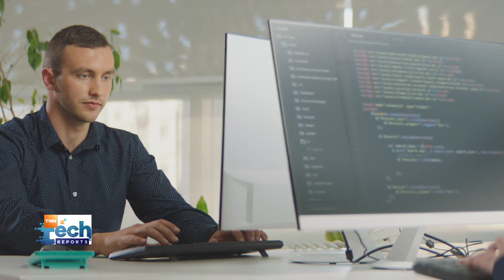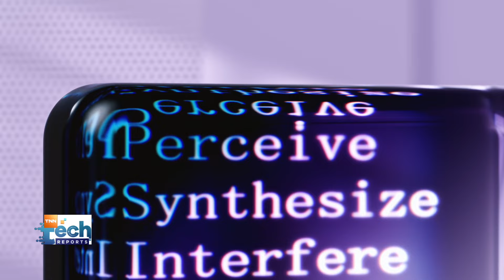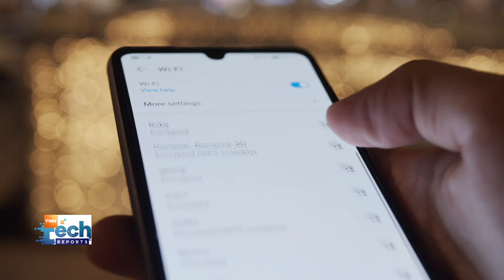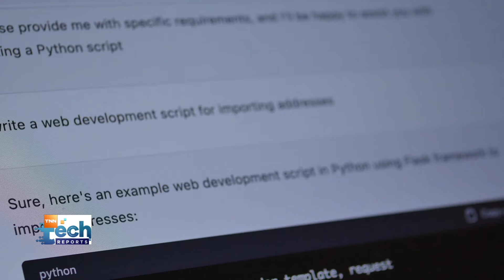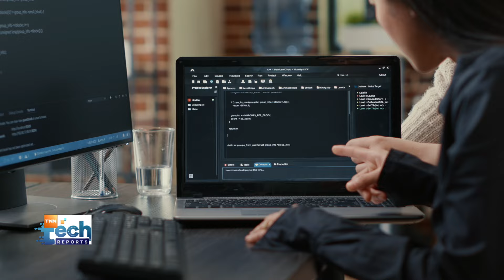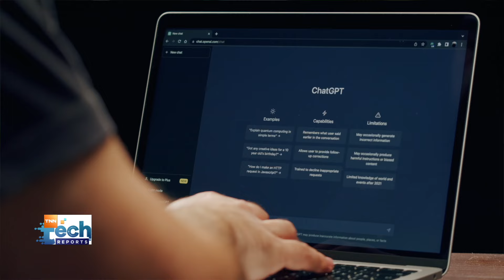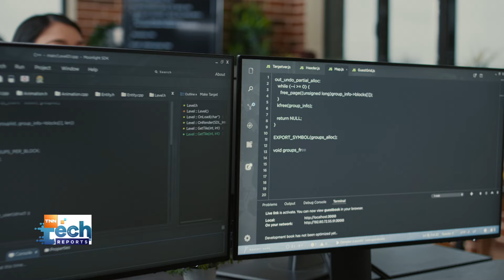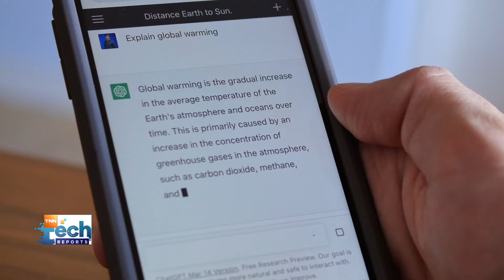ไปต่ออย่างไร ? เมื่อ AI 2024 ยังอยู่ในช่วงขาขึ้น | TNN Tech Reports Weekly I วันที่ 20 ม.ค. 2567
หลายคนอาจจะได้เห็นความสามารถของเจ้าปัญญาประดิษฐ์กันไปแล้ว รังสรรค์สิ่งต่างๆ ไ้ด้อย่างน่าทึ่ง และรันทุกวงการจริงๆ ซึ่งสิ่งเหล่านี้ก็ทำให้หลายคนกลับมาถามตัวเอง ว่าเราจะอยู่อย่างไร ในวันที่เอไอจะทำได้เหมือนเราทุกอย่าง